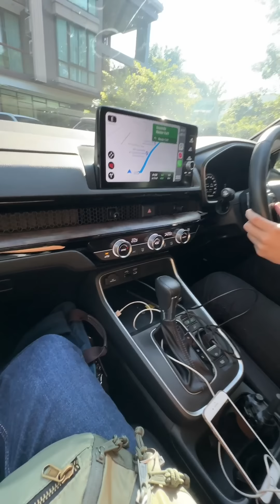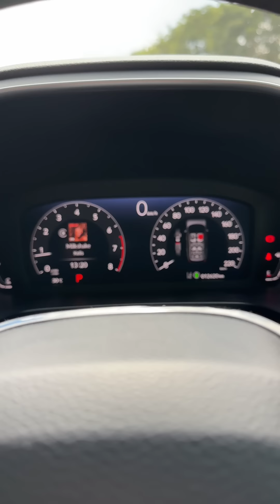TEST DRIVE - CR-V TURBO BARU!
Kami dah bawak CR-V 1.5L Turbo yang baru tu, so ni review ringkas hari pertama!